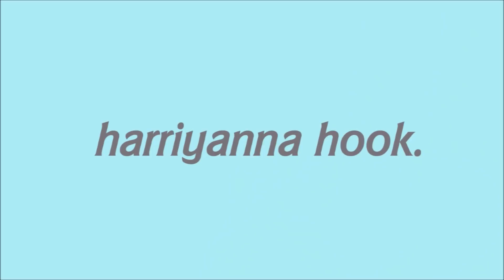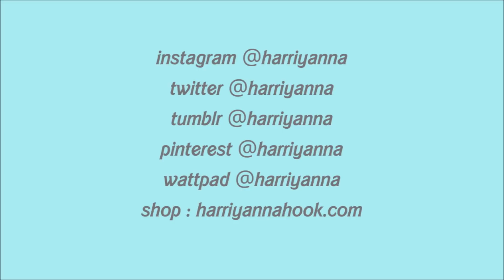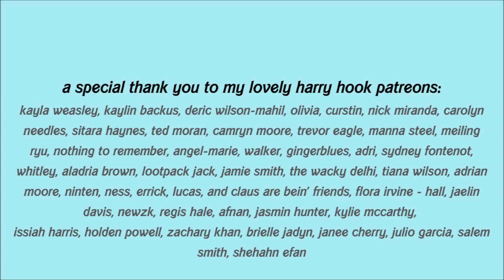the miseducation of angelica pickles.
transition music : chemical x by cherish